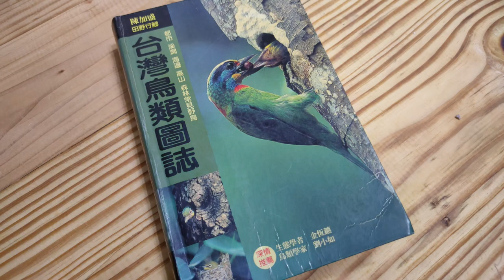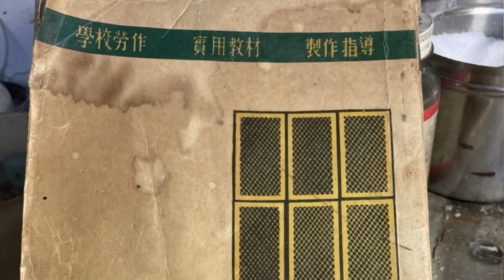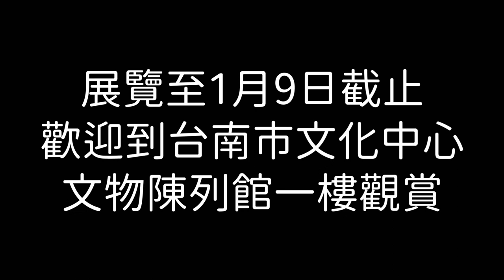陳加盛的標本與拍鳥歷險記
為做標本去拍鳥,因拍鳥摔斷兩腿的傳奇人物